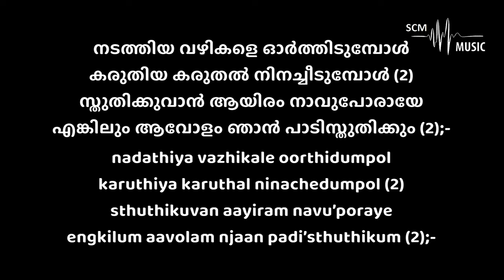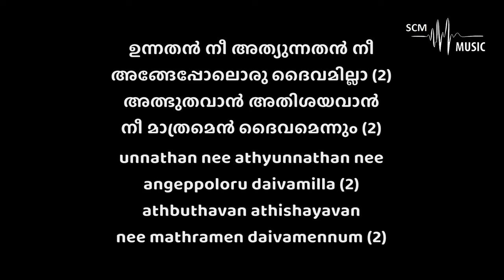Unnathan Nee Athyunnathan Nee - Malayalam Christian Song (Karaoke)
Lyrics & Tune: Sam T Mukhathala
Orchestration: @SteveChackoMathew

You can support this ministry by donating here:
➢Bank Details:
Name: Steve Chacko Mathew
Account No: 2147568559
IFSC Code: KKBK0008655